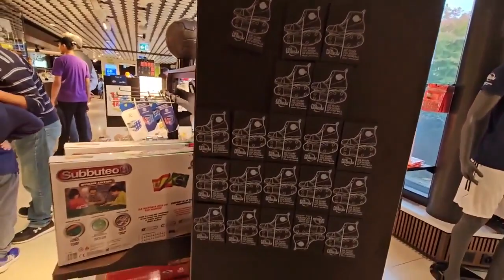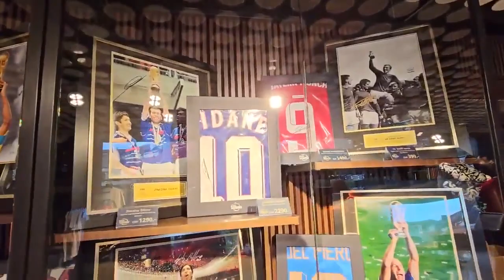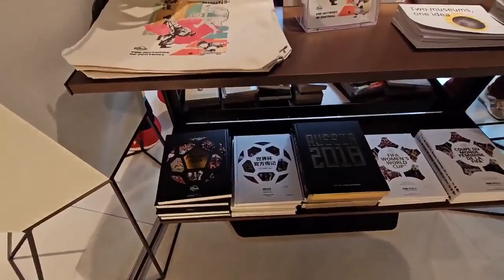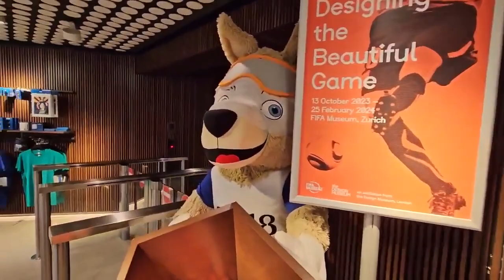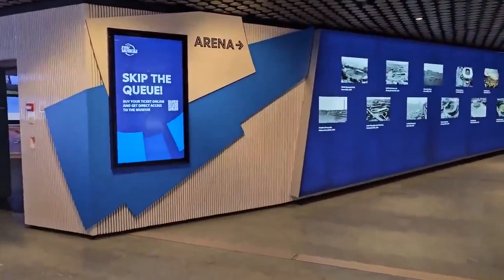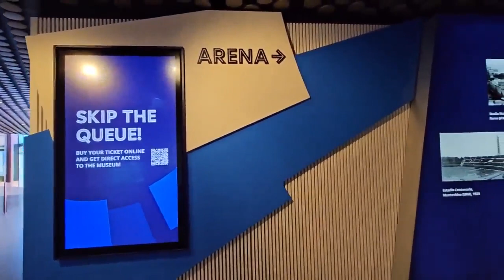2023 10 28 ore 15 47 00 Zurigo 3 (Il FIFA World Football Museum di Zurigo)